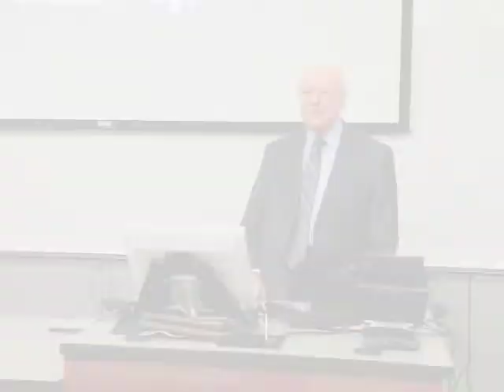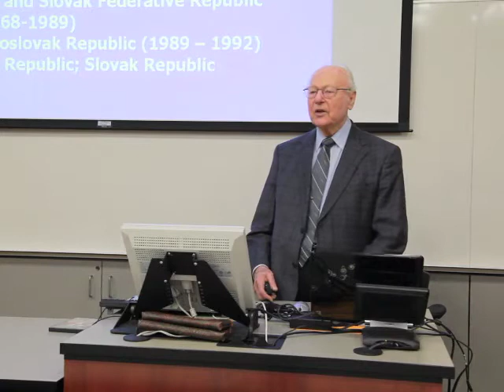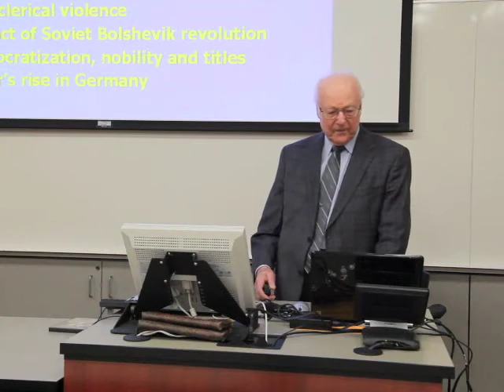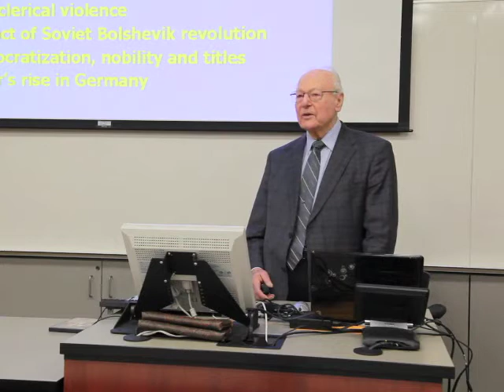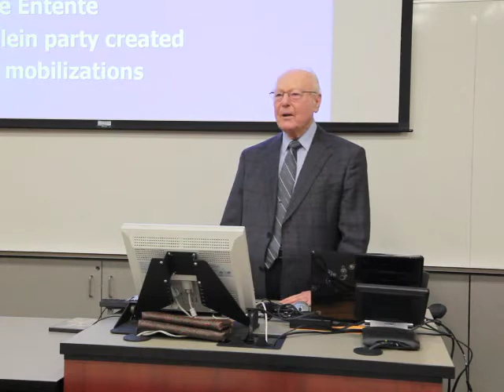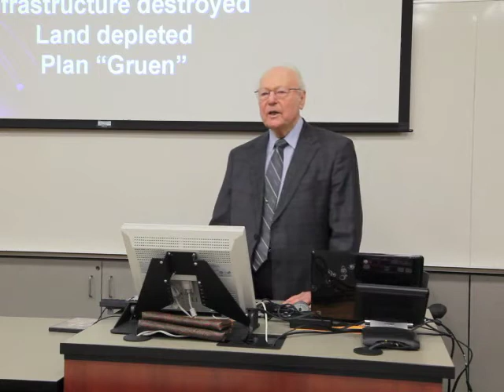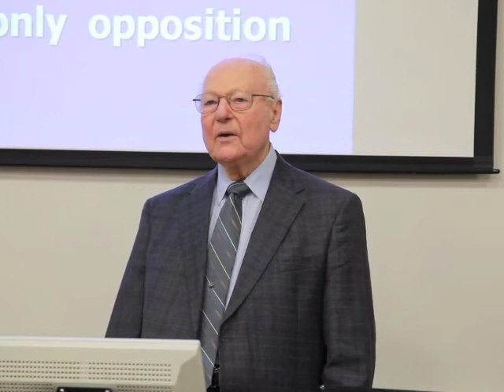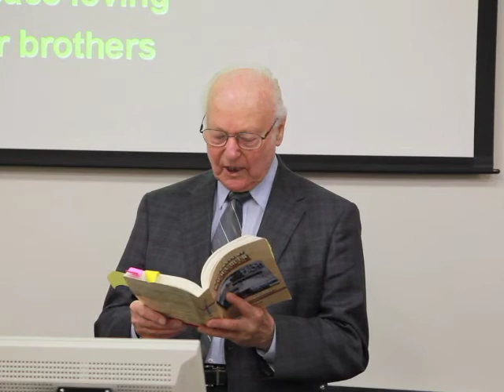Josef Mestenhauser - personal reflections on events leading to 1948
Lecture by Dr. Josef Mestenhauser on his personal reflections on the events in the year 1948 and their consequences as part of the Czech and Slovak Cultural Center of Minnesota's 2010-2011 lecture series "Shifting landscapes:  Examining the past, present, and future of the Czech & Slovak Republics." This lecture and discussion series provides historical, contemporary, and personal perspectives on critical issues in the Czech and Slovak Republics.  The focus on these countries is intended not only for people of Czech and Slovak background, but for anybody interested in the role of small nations in world politics and economics, in social and cultural change of epic proportions, on development of democracy on the tail of two of the most notorious dictatorships, and on efforts in Europe to create new security arrangements, such as those of NATO and the European Union.